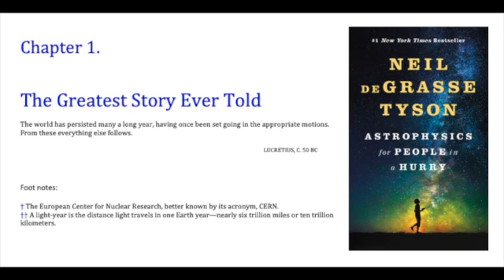Chapter 1 - Astrophysics For People In A Hurry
Astrophysics For People In A Hurry - Chapter 1